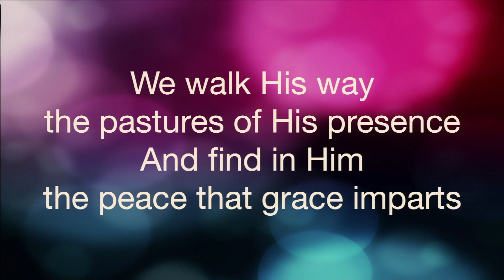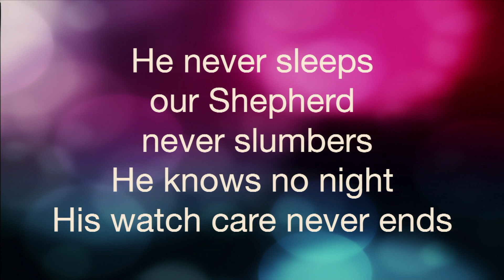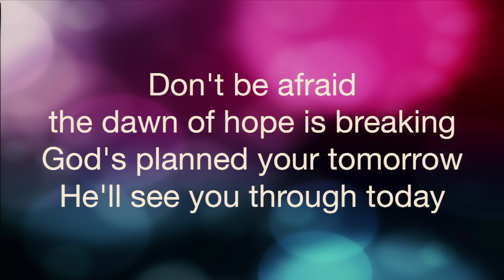The Shepherd Knows Your Name